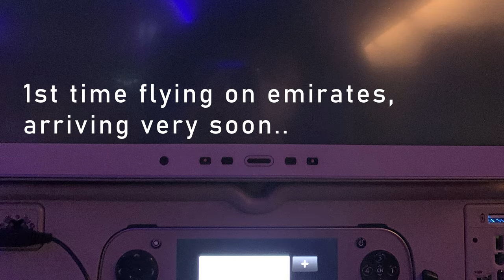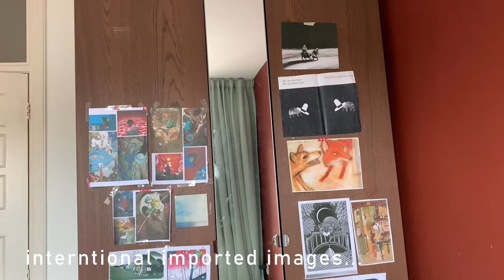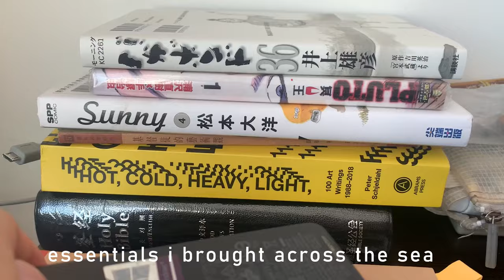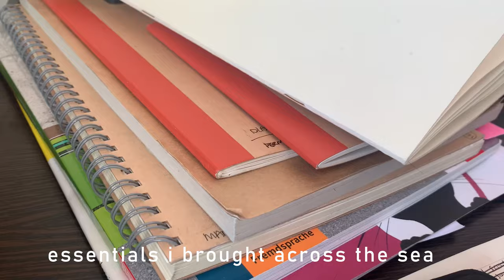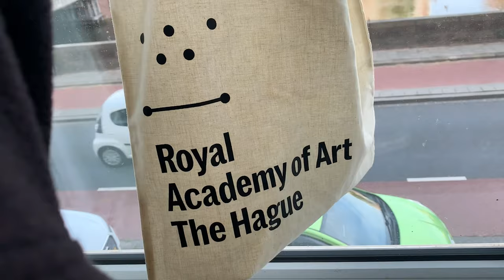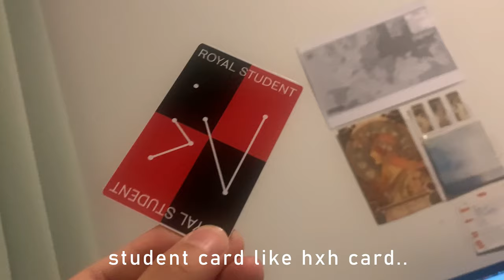Survival mode: First week in dutch conditions / art school vlog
Welcome to Yolk It!

Flying all the way from Australia to Netherlands for art school…
First week of adapting to the life in netherlands…
Feels weird going back to school…
1st Fine art student at KABK…

YouTube music^